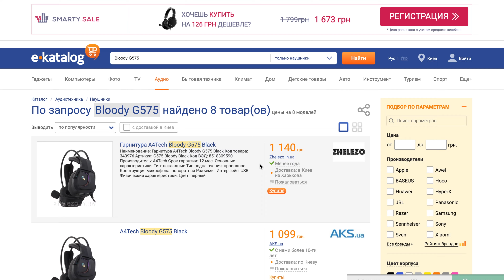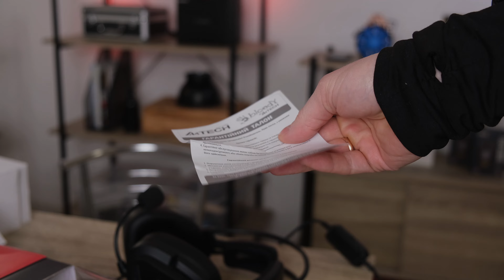Bloody G575: игровая гарнитура 7.1 с самым удобным оголовьем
Обзор гарнитуры Bloody G575. Это ультимативное решение для геймеров, которые хотят за разумную цену получить все преимущества современных игровых наушников. Речь о виртуальном 7.1 и RGB-подсветке. Кроме того, здесь очень необычная конструкция оголовья, которая обеспечивает Bloody G575 самую мягкую посадку среди всех гарнитур, которые попадали к нам в руки.